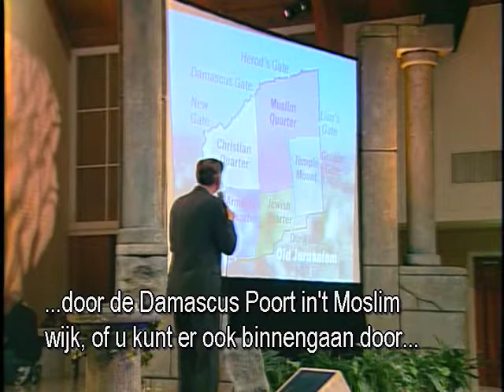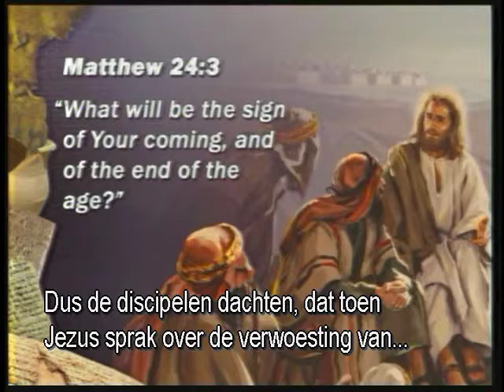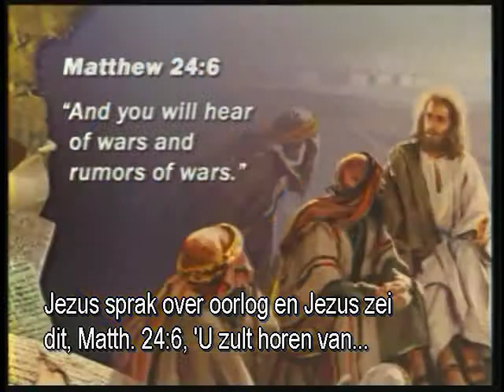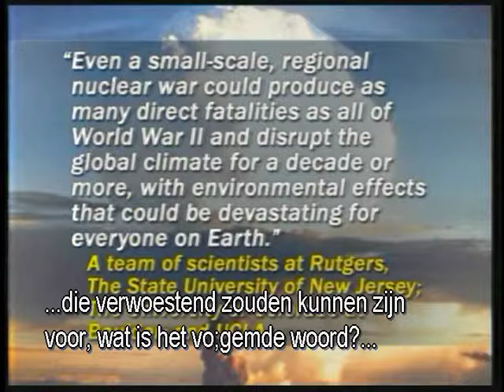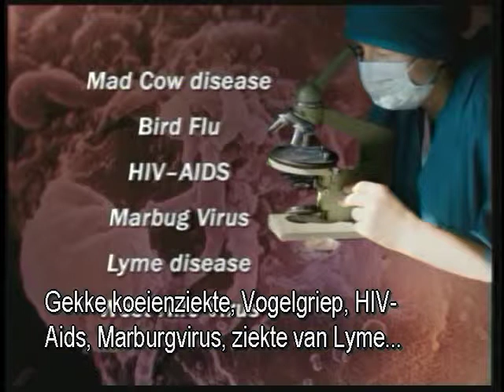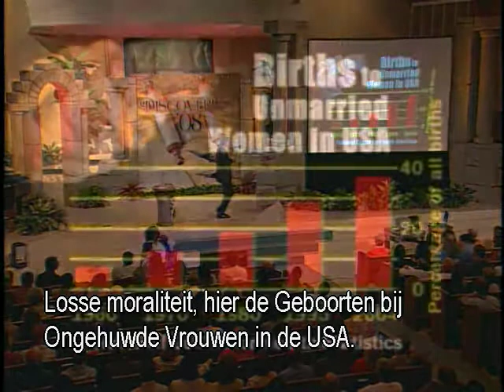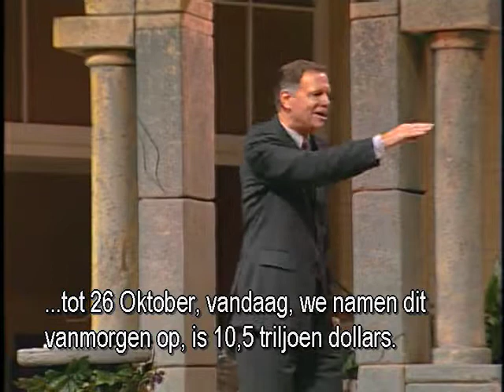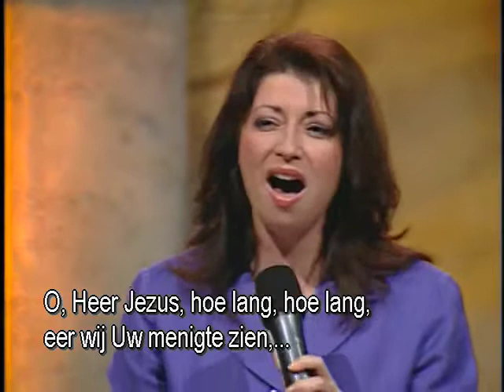MF D08 P03